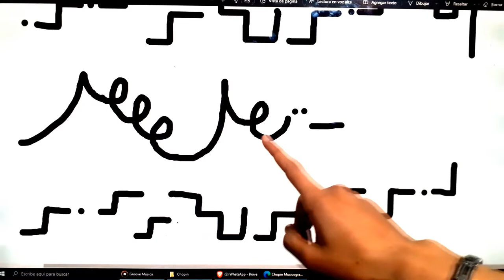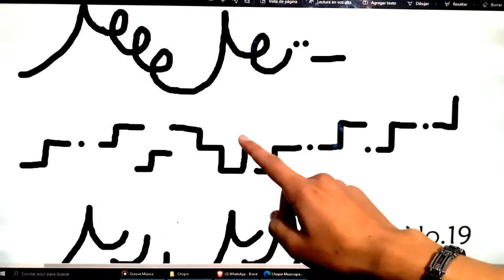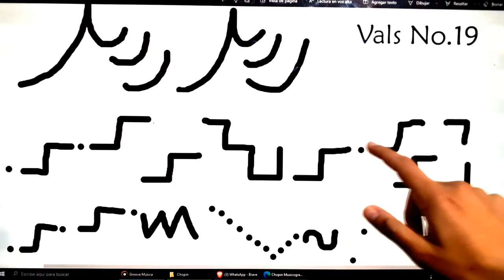Chopin- Waltz No.19 (MusicGram/ Musicograma) --- in A minor Op. Posth